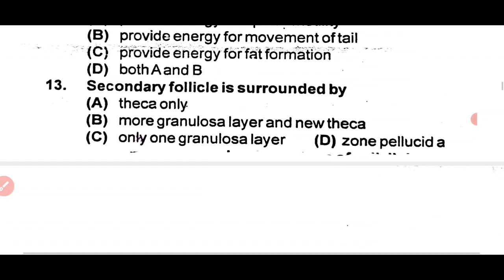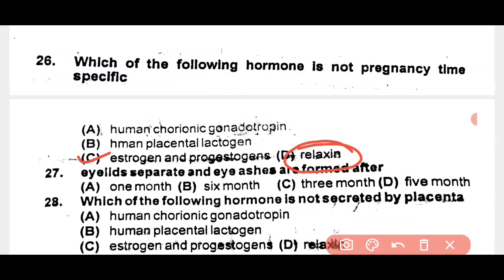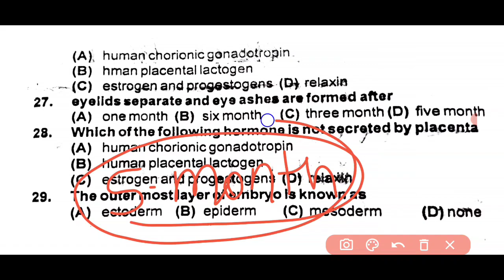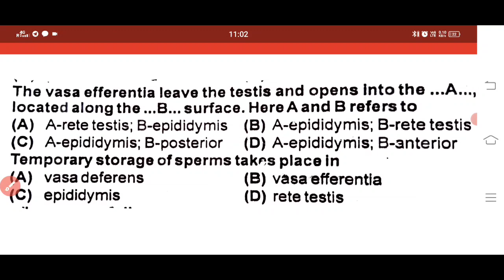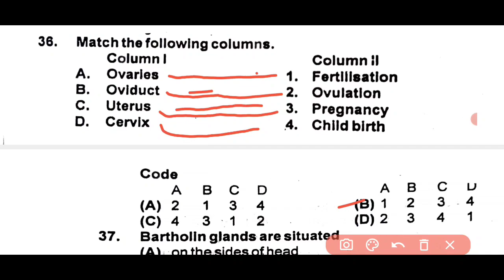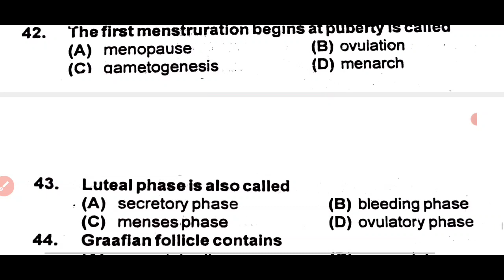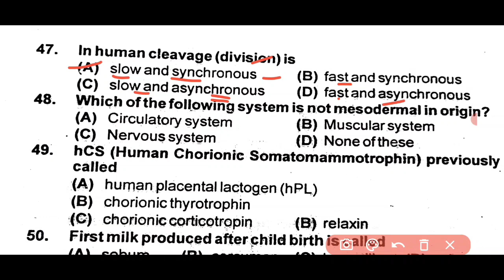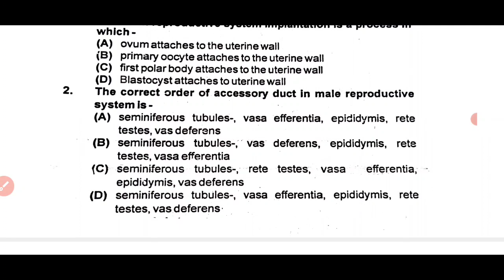Bsc Nursing Entrance Exam-2022 UP ABVMU KGMU CPPNET | Biology Question Bsc Nursing entrance exam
वीडियो देखे...लिंक

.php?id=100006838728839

Instagram.com/ranjeetpatel556